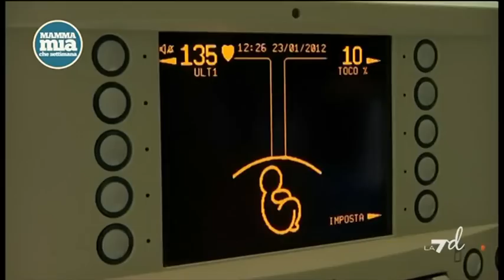MAMMAmia che 12/03/13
MammaMiaCheSettimana